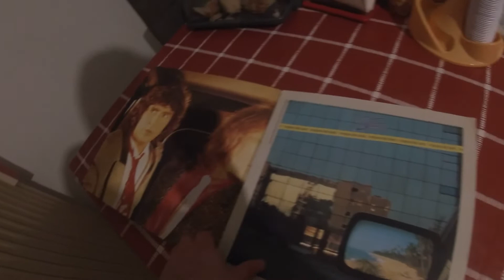" Tropico Del Nord " Sentiamolo Insieme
Marcozuccardi.com

 LA MIA ATTREZZATURA PER REGISTRARE VIDEO :
ADATTATORE PER MICROFONO PER APEMANA77